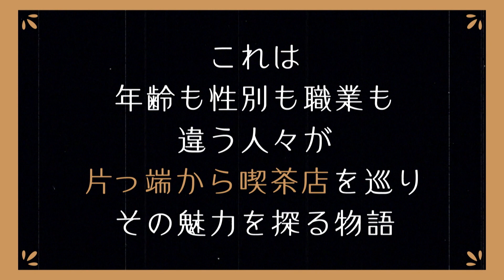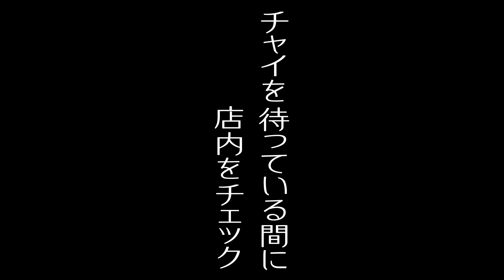【天井から消えない男の顔】松原タニシ#14【手芸喫茶の本格アラビアータ】片っ端から喫茶店②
「喫茶店」を片っ端から巡っていくアンソロジーの第②弾！
年齢も性別も職業も違う人々が、様々な喫茶店を巡ることで「喫茶店」という存在に隠された未知なる魅力を探ります。

松原タニシは喫茶店と親和性の高い「怪談」を語ります。

出演：松原タニシ

喫茶店：月光舎
大阪市生野区鶴橋１-４-２

チャイ 550円（税込）（公開日現在）
アラビアータ 1000円（ブルスケッタ付・税込）（公開日現在）